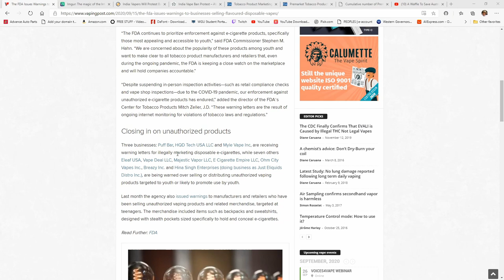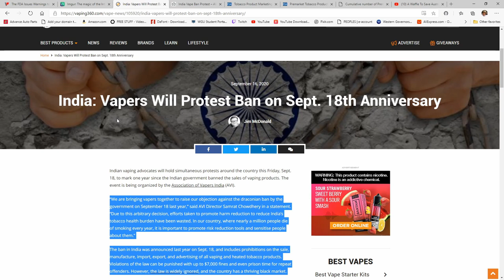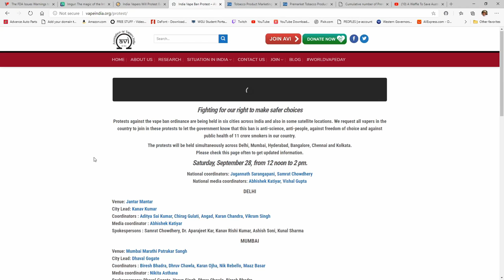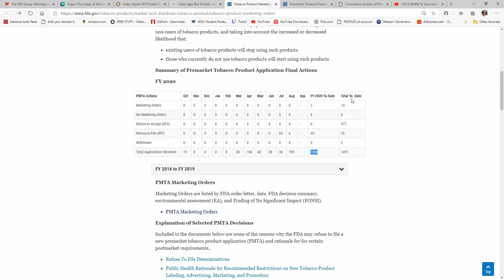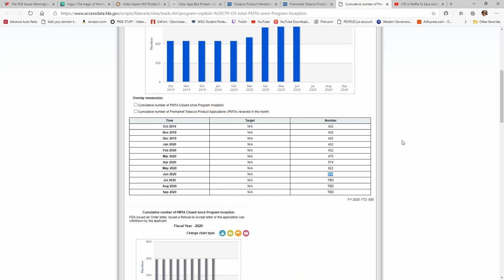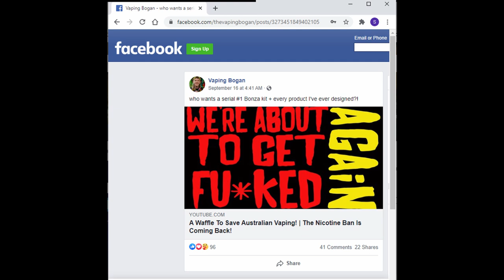Five Minute Friday Vaping News and Advocacy for 2020 09 18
This is your Hunky Vape Five Minute Friday Vaping News and Advocacy report for September 18th 2020

The FDA Issues Warnings to Businesses Selling Flavoured Disposable Vapes

India: Vapers Will Protest Ban on Sept. 18th Anniversary

Cumulative number of Premarket Tobacco Product Applications (PMTA) received since Program Inception

A Waffle To Save Australian Vaping! | The Nicotine Ban Is Coming Back!

Vaping Bogan Post on Facebook - Click link to find out how to take part in the Waffle for Australian Advocacy!